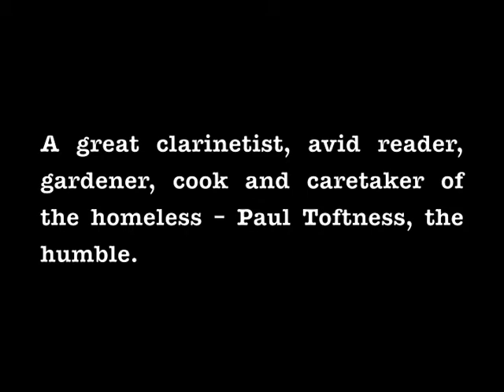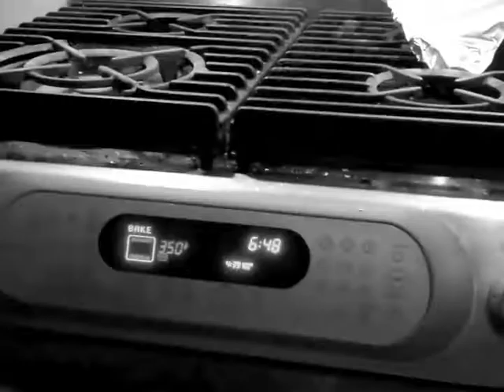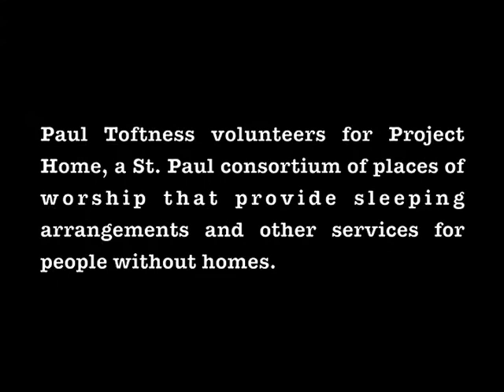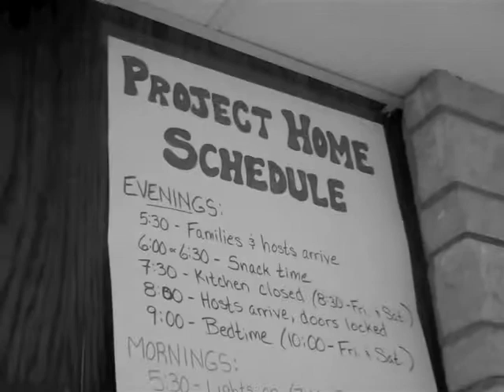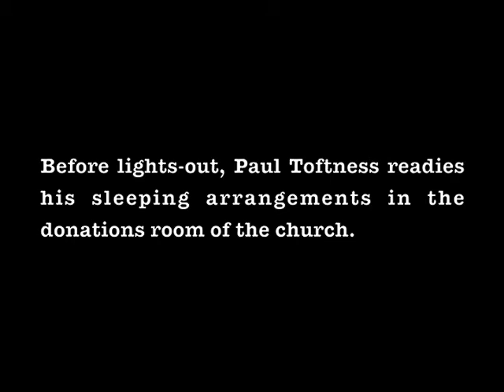Hamline Midway Project Visanth B&W Microdoc AW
This is a Black and White micro documentary assignment for the 2014 Visual Anthropology class at Hamline University. (All participants have granted permission for sharing this on YouTube and permissions are on file.)